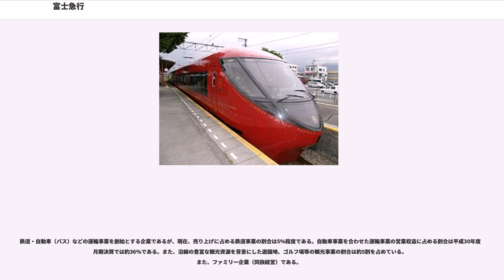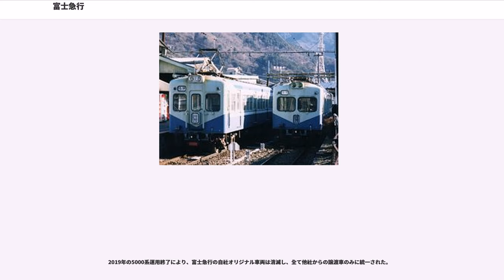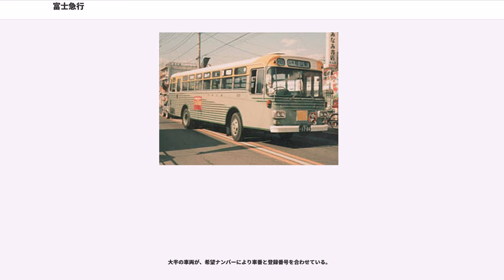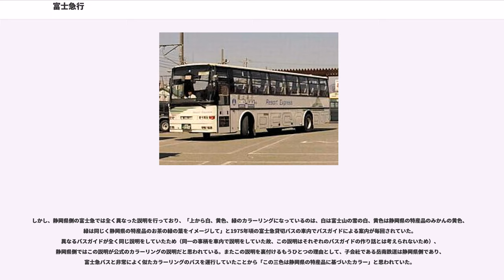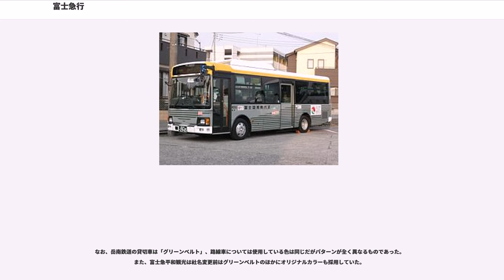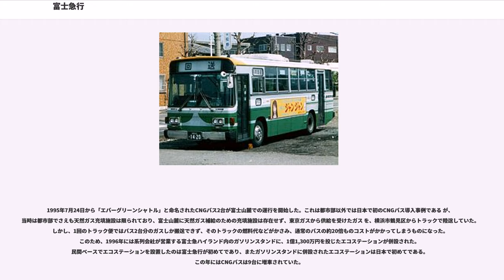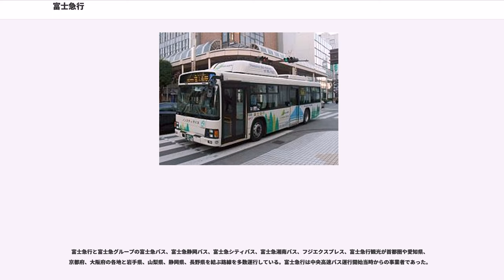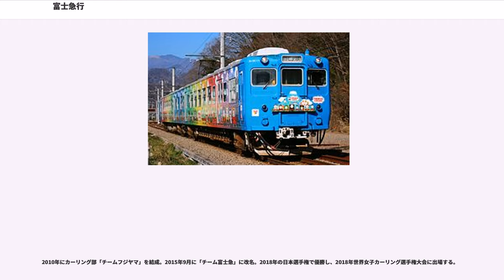富士急行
富士急行株式会社（ふじきゅうこう、"Fuji Kyuko Co., Ltd." ）は、山梨県・静岡県東部を中心とする地域で、運輸、観光、不動産、流通事業などを営む会社である。「富士急（ふじきゅう、"Fujikyu"）」の愛称で知られている。本社は山梨県富士吉田市に、東京本社は東京都渋谷区に所在する。東証1部上場。日本民営鉄道協会、全国登山鉄道‰会加盟。

1926年9月18日に、富士山麓電気鉄道（ふじさんろくでんきてつどう）として設立され、1960年5月30日に、現在の富士急行に改称した。

鉄道・自動車（バス）などの運輸事業を創始とする企業であるが、現在、売り上げに占める鉄道事業の割合は5%程度である。自動車事業を合わせた運輸事業の営業収益に占める割合は平成30年度3月期決算では約36%である。また、沿線の豊富な観光資源を背景にした遊園地、ゴルフ場等の観光事業の割合は約5割を占めている。また、ファミリー企業（同族経営）である。

2007年3月18日に、バス事業でPASMOを導入した。また、鉄道事業についても2015年3月14日にPASMOと相互利用可能であるSuicaを導入した。

以下の2路線を運営している。いずれも「富士急行線」を参照。

両線は直通運転を行っており、両線の境界である富士山駅でスイッチバックが行われる。普通列車のほか、特急「フジサン特急」、特急「富士山ビュー特急」、快速「富士登山電車」が、それぞれ運行されている。また、東日本旅客鉄道（JR東日本）中央本線の東京・高尾方面から直通運転がある（「JR中央線直通列車」を参照）。

なお、この他に 下部 - 富士吉田（現・富士山） - 御殿場間の未成線が存在したが、下部 - 富士吉田間・山中湖 - 御殿場間が1930年、残る区間も1934年に免許が失効している。
特記なき車両は電車。小田急電鉄等と同様に「○○系（けい）」ではなく「○○形（がた）」と呼称される。ただし、6000系以降は「○○系」と呼称しており、これに合わせて1000形や2000形についても近年では公式サイト等で1000系や2000系と表記される傾向にある。なお、一部の形式は勾配対策として抑速ブレーキを備えるが、普通用車両やJRからの乗り入れ車両については入線の必須条件とはされていない。

2019年の5000系運用終了により、富士急行の自社オリジナル車両は消滅し、全て他社からの譲渡車のみに統一された。

バス事業は富士急行本体のほか、子会社化された地域会社・グループ会社により運営されている。かつては韮崎・吉原にも営業所を置いていたほか、貸切専門の沼津貸切・鷹岡・清水・名古屋営業所、貸切専業の系列会社の御殿場自動車、貸切バス事業が中心のグループ会社富士急平和観光（旧社名は平和観光で「富士急」は入っていなかった）が存在した。また、沿線に大石寺があることから創価学会の団体輸送に特化した営業所「学会営業所」、主に浜松町 - 大石寺間の路線（限定乗合）を運行した系列会社「大富士開発」まであったが、いずれも廃止・統合・廃業されている。

カッコ内は営業所記号。

日野自動車と資本関係があるため、日野車の導入が多い。ただし、貸切・高速車については三菱ふそう車の導入も多かった（三菱ふそうの路線車は少ない）。CNGバス導入前後からは、日産ディーゼル（当時、現「UDトラックス」）車も勢力を拡大していた。いすゞ車はどちらかといえば少数派である。ただし、岳南鉄道バスでは日産ディーゼル車も多かったが、これは営業エリア内に日産の事業所があったことも関連があるとされている。いすゞ自動車の路線車は当時沼津（営）にだけしか配置がなかったが1977年に投入されたいすゞBU04は日野車体製だった（それ以前は川崎重工製）。いすゞ高速車は少数ながら導入例がある。輸入車はヒュンダイ・ユニバースがある。また、2014年3月まではボルボ・アステローペ（組立ては日本）の屋根を取り払い、ビニール製のスライド式帆を装着したオープントップバス「KABA BUS」が河口湖駅周辺の遊覧バスとして在籍していた。

現在の乗降は後乗り前降りだが、以前日野RE100が前後ドア車と前中ドア（引き戸）車の2種類配置された時は後乗り前降りと前乗り前降りと異なる乗降が行われた。このために一部の営業所では乗り...